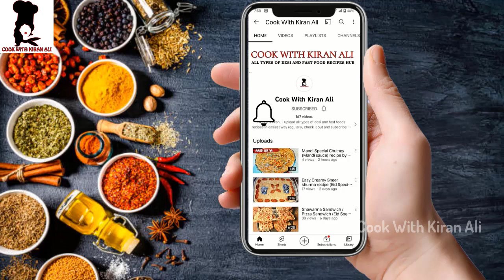Badam ka Sharbat (Ramadan Special)❤️| بادام کا شربت | Energy Booster Drink|Almond Milk|Iftar Special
Hi Friends!
Today we are going to share recipe of Badam ka Sharbat (Ramadan Special)❤️| بادام کا شربت | Energy Booster Drink|Almond Milk|Iftar Special by  Cook with Kiran Ali
so try it today!